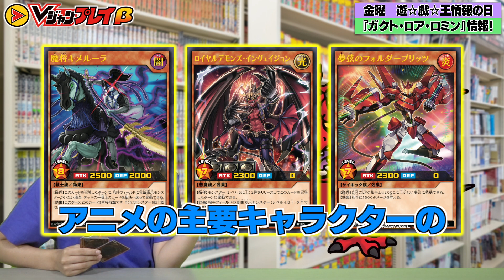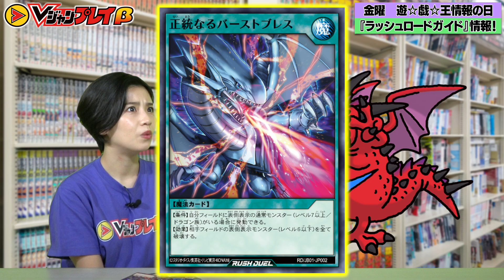【VJ公式】『遊☆戯☆王』の情報が盛りだくさん！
【Vジャンプレイとは】
集英社初！ソーシャルメディア雑誌「Vジャンプレイβ」オープン！
この「VJ公式ニュース」では毎日18時にジャンプに関するニュースをお届けするぞ！
曜日毎にテーマがあってスペシャルな情報もたくさんあるから、みんなチェックしてくれ！
明日も18時に配信するから見逃さないでくれよ！
プレイヤー登録（無料）してみんな遊びに来てね！